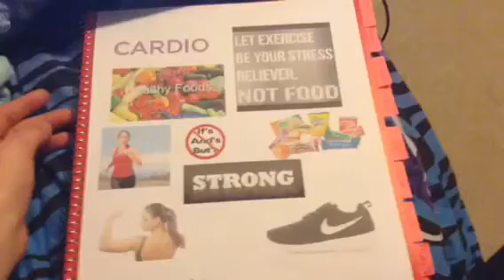Daily Vlog #7: Mall!, JB DYED HIS HAIR BACK!!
Main channel: Pepstars11